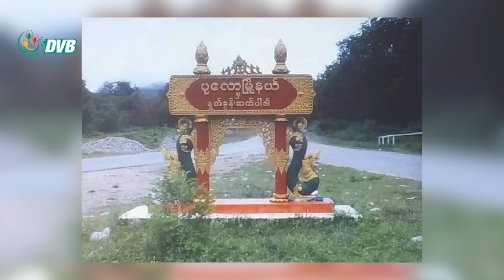DVB Digital ည ၇ နာရီ သတင်း (၁၂ ရက် စက်တင်ဘာလ ၂၀၂၃)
- ပုလောတွင် တိုက်ပွဲဖြစ်၊ စစ်ကောင်စီတပ် အရာရှိ ၁ ဦးသေဆုံး။
- ထောင်အသီးသီးက နိုင်ကျဉ်းတွေကို ထောင်ဝင်စာ ပေးပို့ဖို့ ကန့်သတ်ချက်တွေရှိနေ။